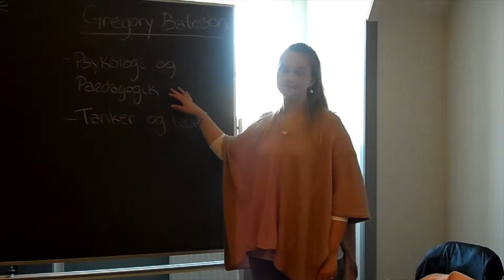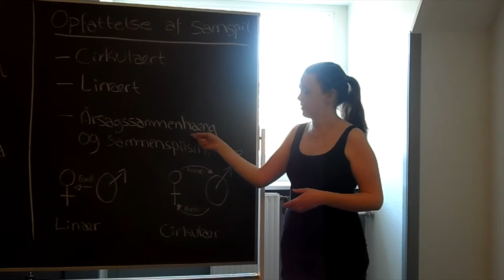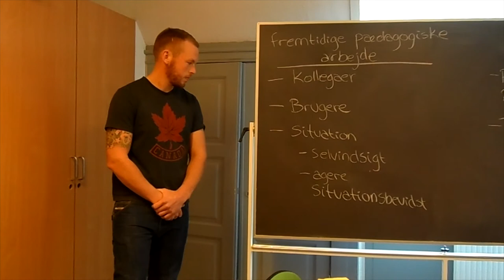Film Batesons komunikationsteori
Gruppe 6 PV15K